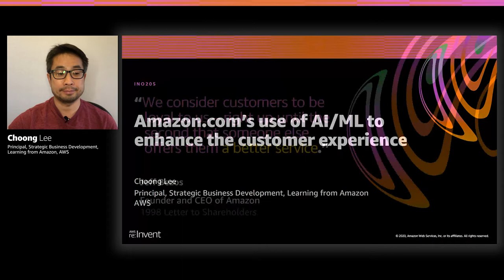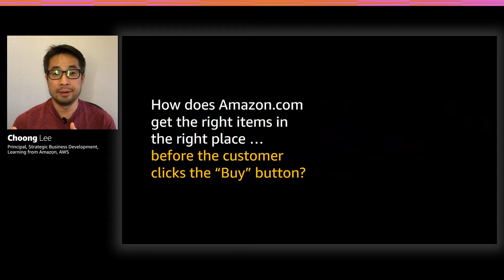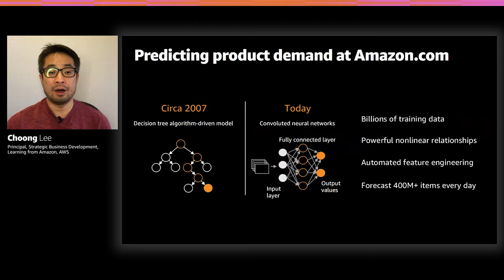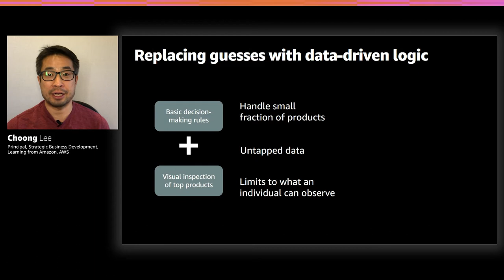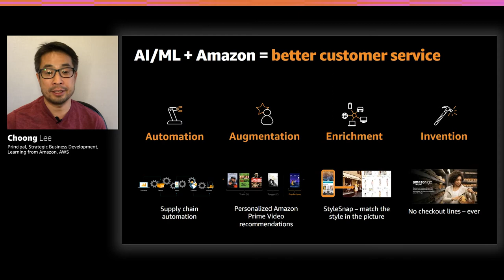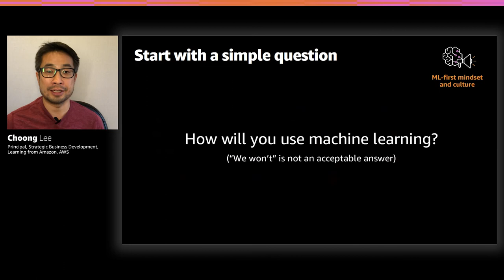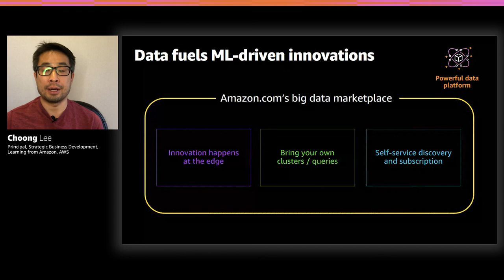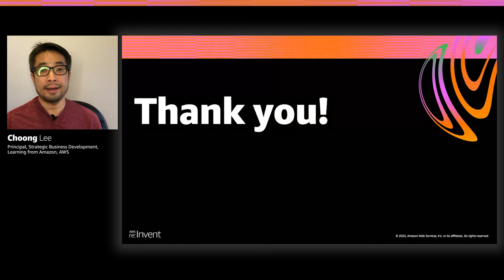AWS re:Invent 2020: Amazon.com’s use of AI/ML to enhance the customer experience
Amazon.com uses AI/ML in innovative and scaled ways to transform the way we operate and invent new customer experiences. In this session, targeted at senior business and technology decision makers, we share specific examples from Amazon.com’s consumer/retail and other businesses to explain how AI/ML helps Amazon deliver the best customer experience possible while improving efficiency and lowering cost. We cover the insights and lessons Amazon.com learned across the cultural, process, and technology aspects of building and scaling ML capabilities in the organization.